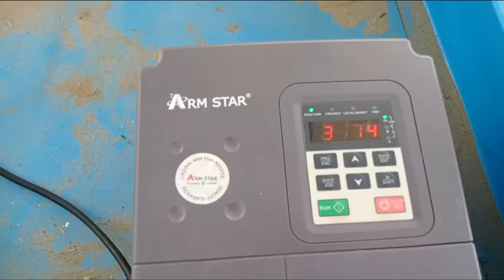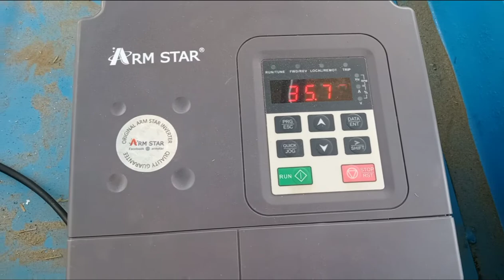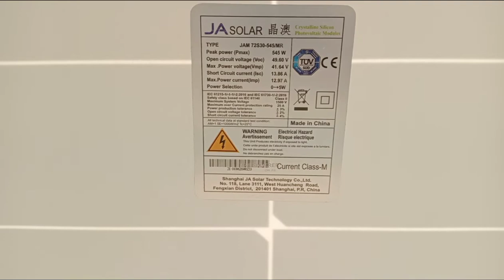20Hp solar system install || moving folding troly stand || 18kw vfd invt || jinko solar penal price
MUZAMMIL HUSSAIN MPS

4.2 kw solar inverter FRONUS Company inverter .5000 pv inverter
mppt charging and pure sine wave
solar volt input capacity:450v
minimum volt :120 v
output ampare 18 A

my link for video solar::
(1).  5  inch tubewell solar system installation.

(6).  5 inch tubewell on solar system installation information solar moving folding frame

(7).  solar troly moving folding stand

(8).  5kw nitrox inverax inverter installation and load

(10).  A grade solar penal/bificial solar penal /with documents solar penal / Longi solar penal/
Jinko solar penal /Canadian solar penal/JA solar penal/ Trina solar penal/ detail and price

(11).  solar troly moving folding stand frame complete installation

how to install a sollar system

how to set a inverter

how to set vfd setting